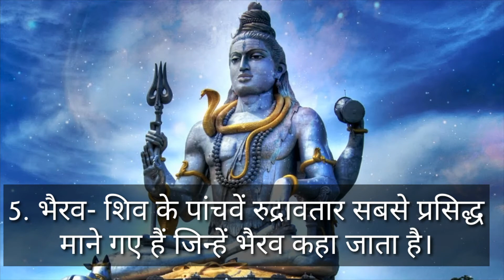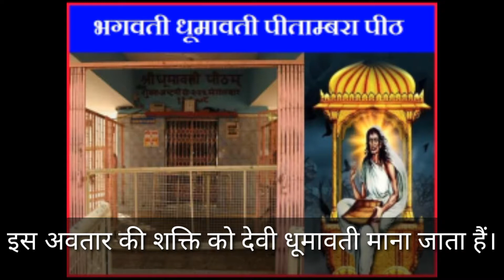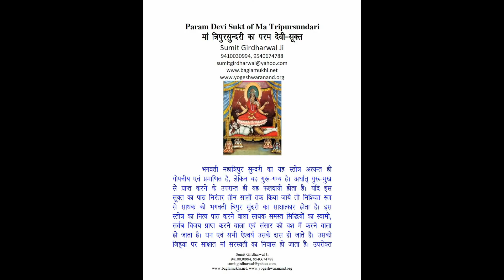भगवान शिव के 11 अवतार कौन कौन-से है । bhgwan shiv ke 11 awtar kaun kaun se hai । shiv incarnations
RavindraSet भगवान शिव के 11 अवतार कौन कौन-से है । bhgwan shiv ke 11 awtar kaun kaun se hai । shiv incarnations । Which are the 11 incarnations of Lord Shiva?